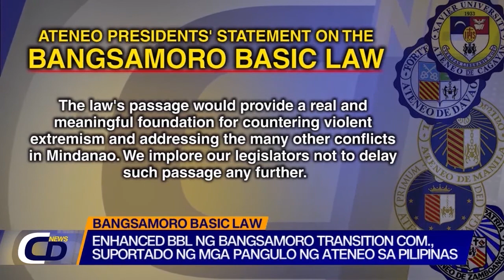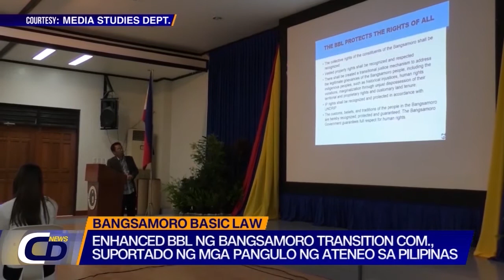CCD News: Enhanced BBL ng Bangsamoro Transition Com., suportado ng Ateneo Presidents sa Pilipinas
CCD News: Enhanced Bangsamoro Basic Law ng Bangsamoro Transition Commission, suportado ng mga pangulo ng Ateneo sa Pilipinas; may epekto kaya ang eBBL sa Bicol?